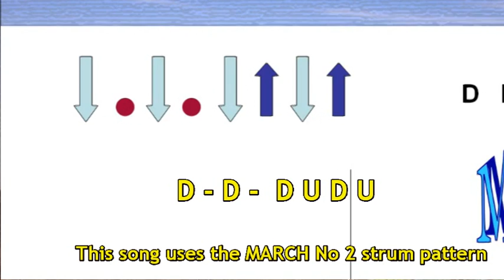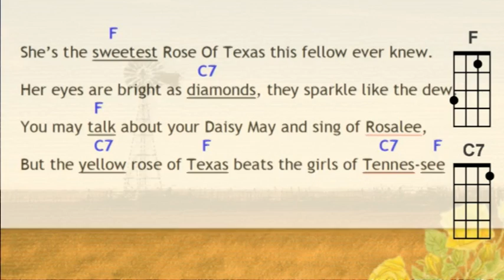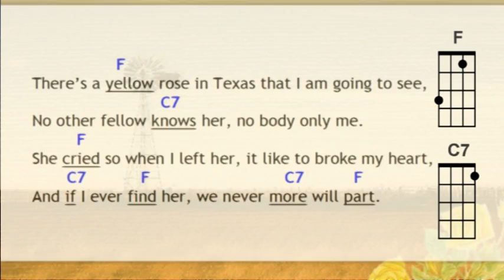Yellow Rose of Texas March 2 F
Strum Along to "Yellow Rose of Texas" on March 2 Strum Pattern in F